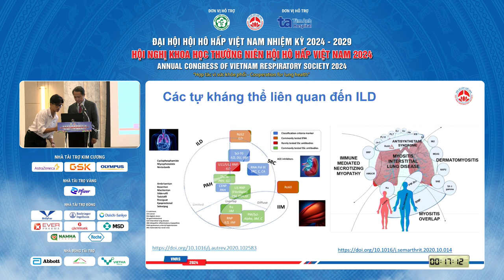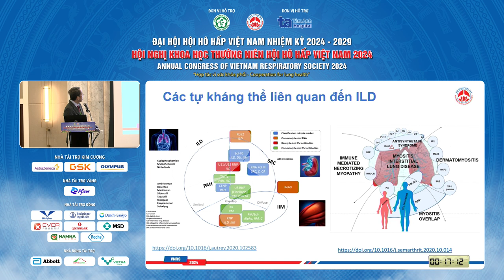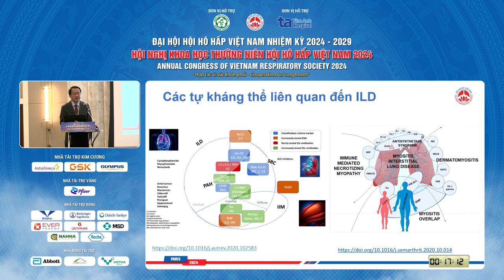Viêm tiểu phế quản và hen trẻ em